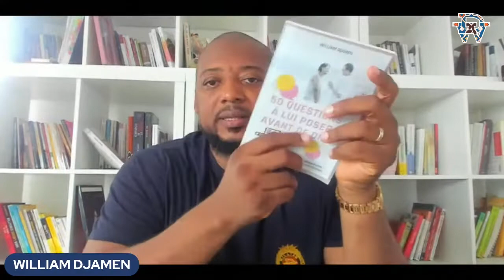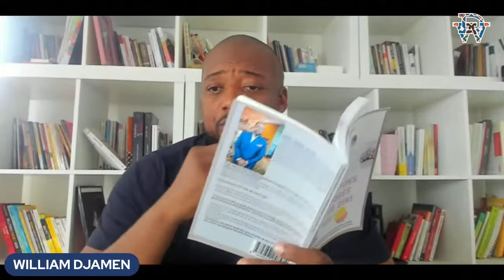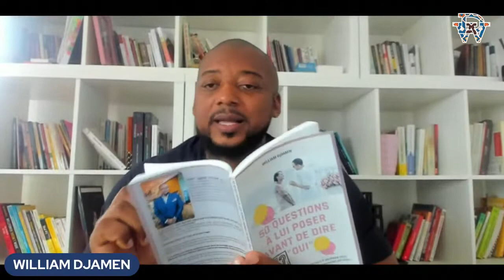COMMENT LE SEXE ATTACHE LES GENS .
Rendez vous au TALENT TOUR de Paris.

Clique ici pour réserver ta place .